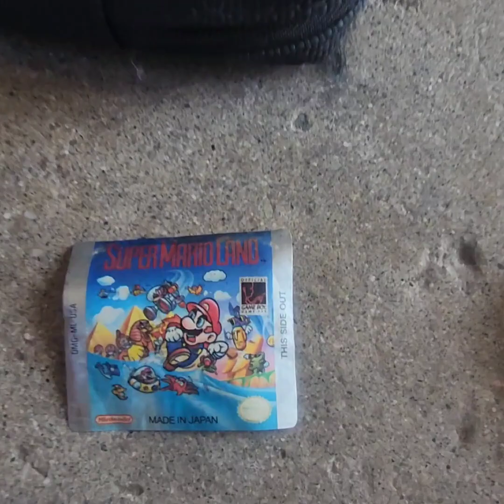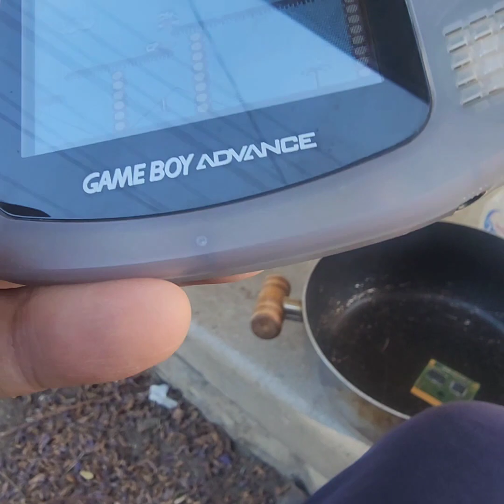Super Mario Land DMG-ML-USA Gameboy Game Cleaning 🤪🤪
1989 Super Mario Land DMG-ML-USA
Gameboy Game Cleaning
 I Bought This Game At @caligaming951 Yardsale (Doesn't Work) Either 🤪🤪